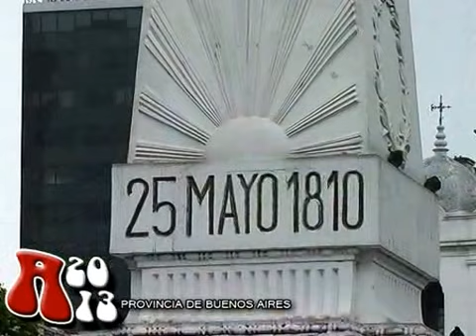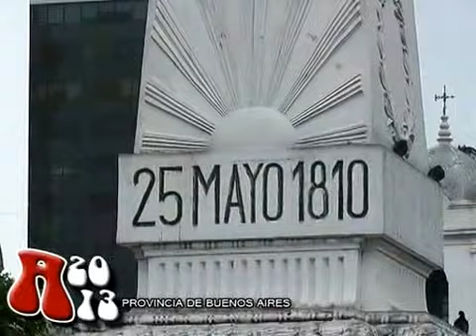109 Apunados.con EN LA TRASTIENDA (Bs As)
LA CÁMARA VIAJERA DE SERGIO GALLEGUILLO - Cámara y Edición: Rubén Carvajal - Conducción: Renzo Rumilla